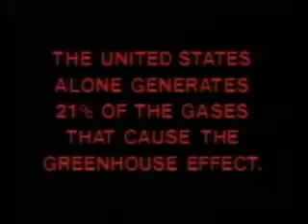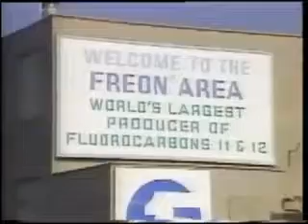Carl Sagan "Earth Day Special"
Clip of Carl Sagan in the "Earth Day Special" which came out in 1990.